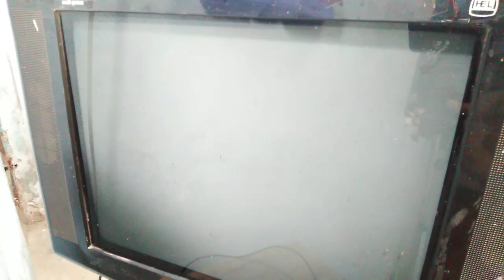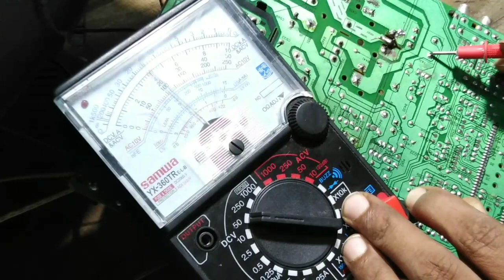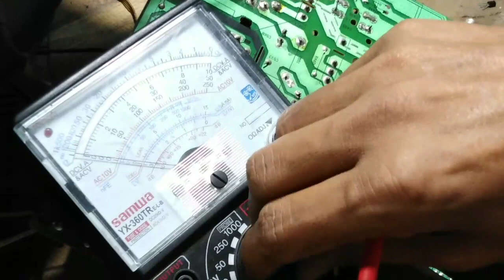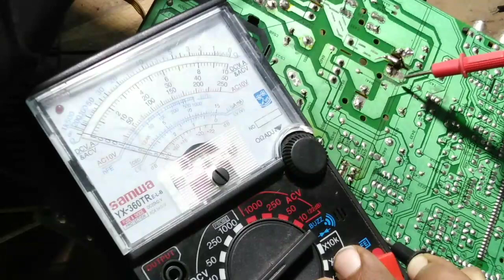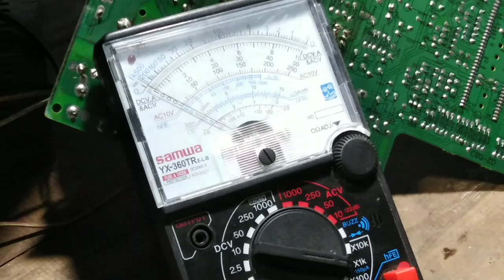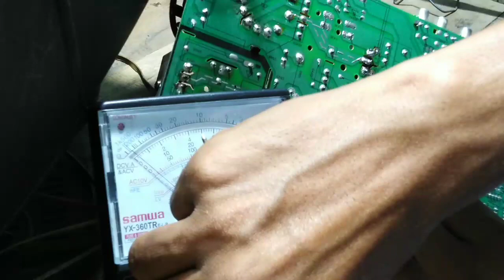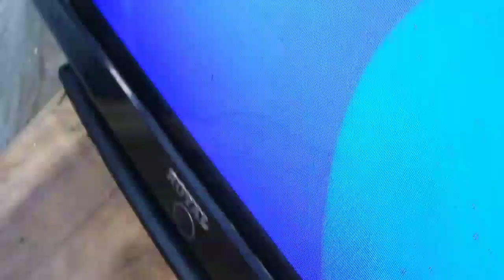কালার টিভিতে সাউন্ড আছে কিন্তু আলো নেই।The color TV has sound but the light does not come on.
Welcome to sadakeyb channel.